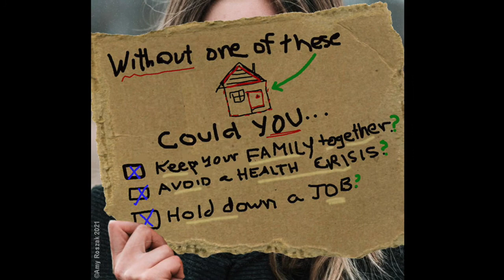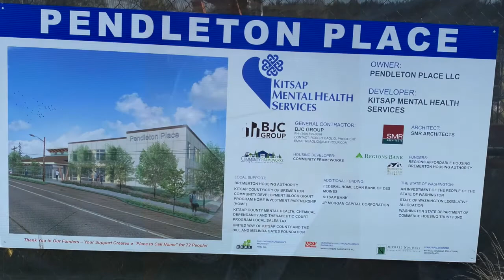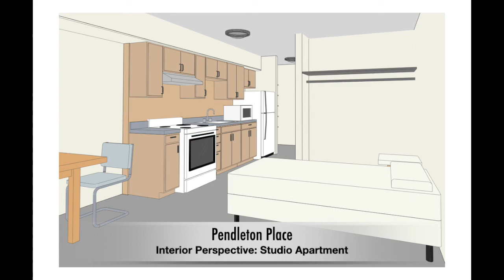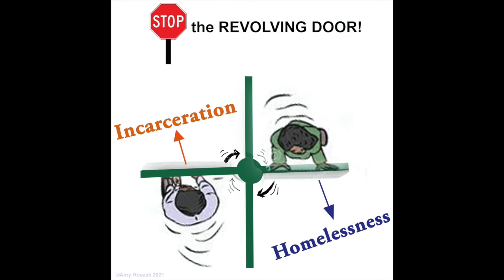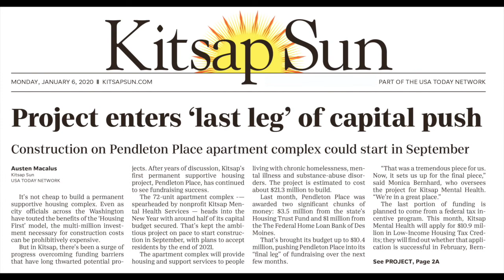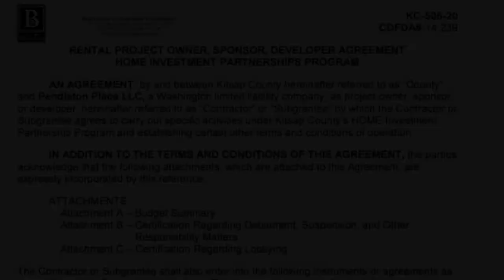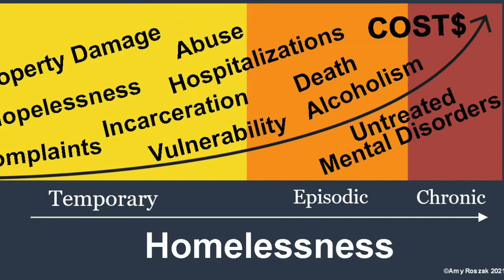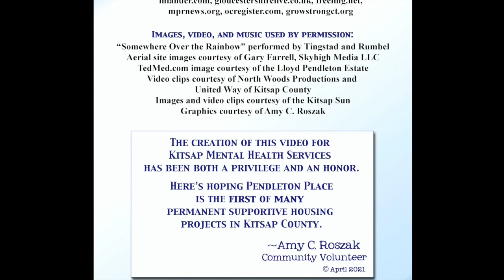Pendleton Place, the new Permanent Supportive Housing in Bremerton, Washington!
Pendleton Place is a 72 unit Permanent Supportive Housing project in Bremerton, Washington. "If you want to end homelessness, give people a home". This video introduces the concept of Permanent Supportive Housing, taking you through the history of the project, with voices from the Kitsap Mental Health Board of Directors, local professionals working to end homelessness, and law enforcement, among others. Learn how Housing First reduces of costs to society while increasing opportunity for successful recovery and or stabilization for those in crisis.